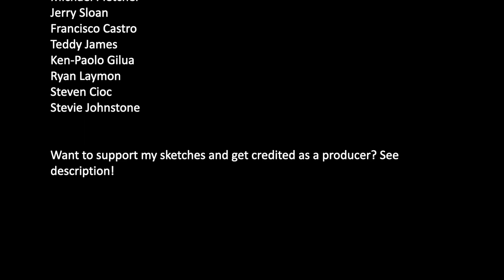Masterclass: Nigella Lawson teaches food seduction (parody)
Nigella Lawson has been recruited by Masterclass for a quarantine cooking class... although it's less about food and more about the viewer's hunger for other things.

Written & performed by: @giletslays
Instagram.com/giletslays

Become a producer of my sketches:
shorturl.at/dgktE